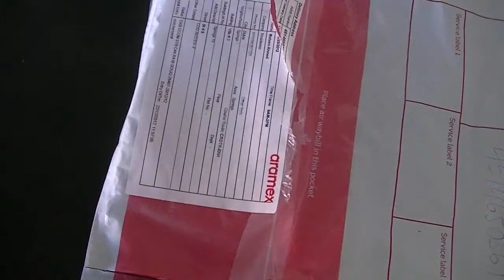LG Nexus 4 E960: White S-Line TPU Silicone Case - Unboxing & Hands On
Hey Youtubers, welcome to my latest video here!!! And in this video i am looking to do a quick unboxing and hands on of a case i purchased for the LG nexus 4. So hope you guys enjoy it. Cheers!